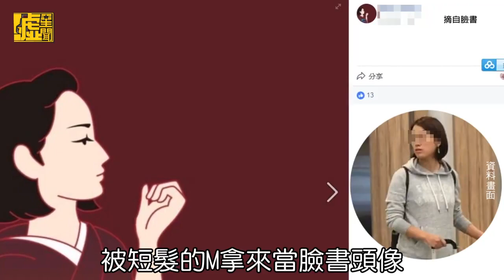以柔婚變之定情酒篇